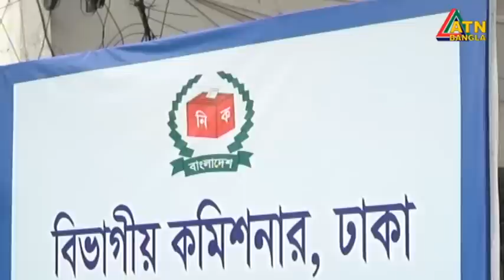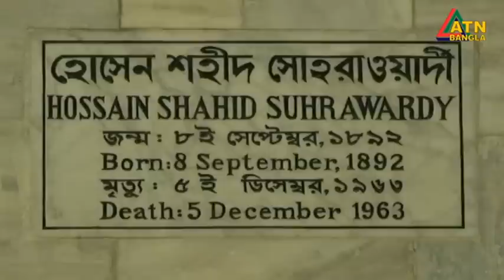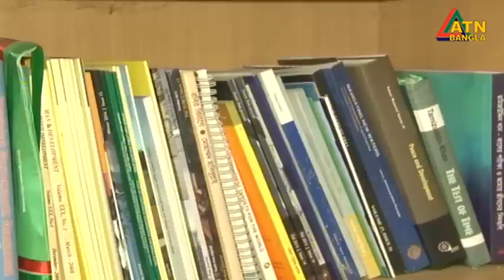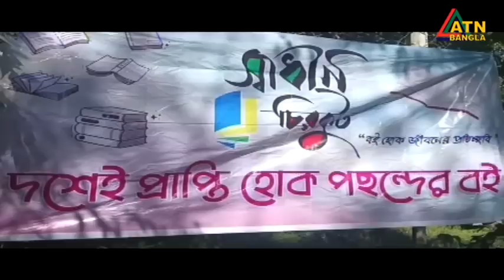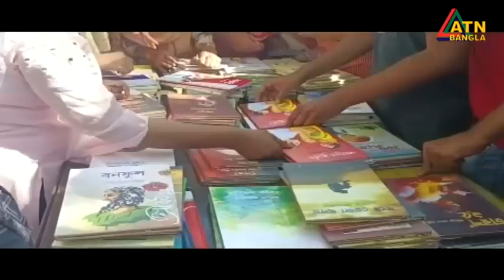এটিএন বাংলা ‌সকাল ১০ টার সংবাদ । 05.12.2023 | Bangla Khobor | Bangla News | ATN Bangla News